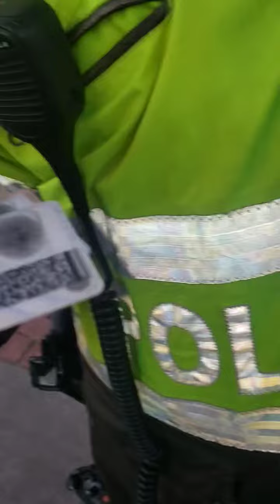Bogotá D.C. víctima de abuso de autoridad, reten ilegal, intimidación.